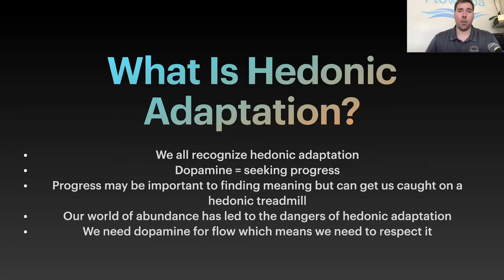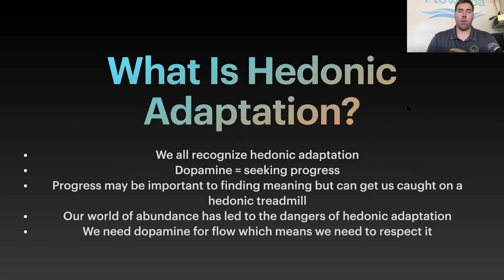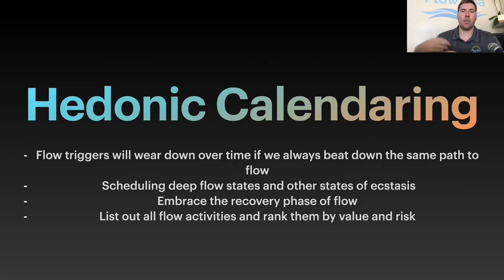What Is Hedonic Calendaring? How To Keep Yourself Performing At A Peak Level Long-Term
Hedonic calendaring is a way to structure your peak experiences throughout the year so that you don't burn out.
Peak Performance is not about grinding yourself into the dirt.
We need to respect the cycles of high performance with recovery in order to have long and successful careers in any field of performance.
This is where hedonic calendaring of your flow states and peak experiences comes into play.

0:00 Introduction
1:04 What is hedonic adaptation?
7:04 How to do hedonic calendaring

📝 Keep All Your Social Media Channels Updated Effortlessly!

GEAR USED TO RECORD THIS VIDEO:

Main Vlog Camera - EOS R
Entry Level Camera with Kit Lens
Vlog Lens
Starter Lenses
My Favourite Camera Backpack
GoPro Hero 10
My Camera Mic
Beginner Camera Mic
Aputure M9 - Useful Little Light To Have
My Tripod That Shoots Overhead Angles
Must Have For Quick Access To Your Camera
Fast SD Cards for 4K

Website (Flow Spa) | flowspa.ca

Listen to the FlowCast podcast | flowspa.ca/flowcast

These links don’t cost you anything extra or affect your checkout process but provide this channel with a small kickback if you make a purchase through the link. Thank you for your support!